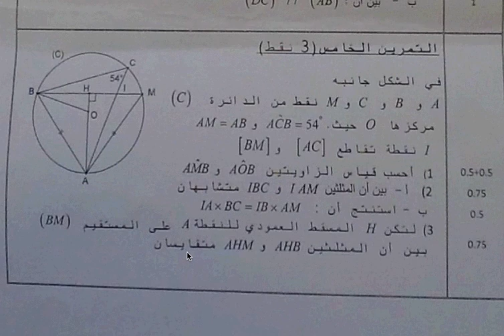امتحان موحد رقم 7 للثالثة اعدادي دورة يناير الحصة الثالثة من التصحيح للثانوية الاعدادية برج الزيتون